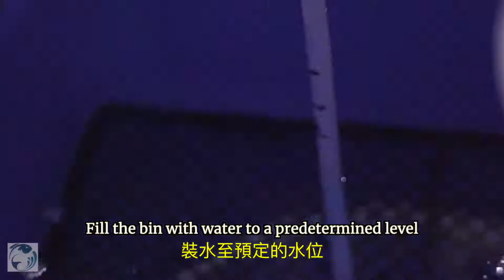Loading Live Coral Trout with ILST Live fish container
It is easy to load 1500Kg of live Coral Trout with 3 staffs in less than 2 hours.